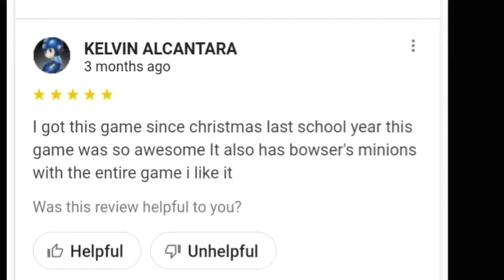Mario and Luigi superstar saga DX EPISODE 16 100% LET'S PLAY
mario and green guy are on a island and an old enemy  is coming back for Revenge